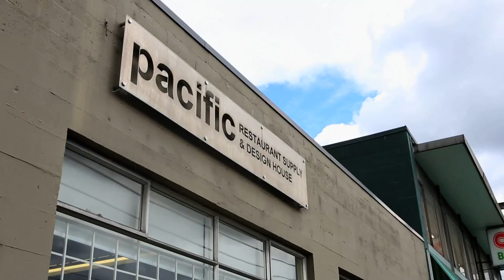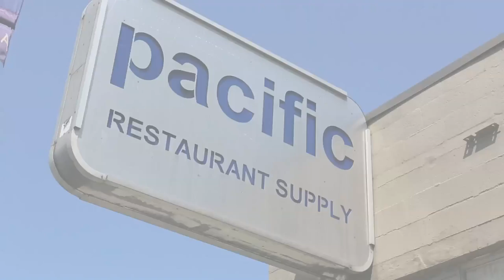Pacific Restaurant Supply - Vancouver, BC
Pacific Restaurant Supply is a company of people passionate about good food. We exist to bring the best level of service and product to the chefs and restauranteurs in BC. Our clients can look to us to help design the layout of their kitchen, handle (and manufacture) ventilation systems, recommend equipment, supply and install the equipment as well as custom stainless steel. Pacific also provides smallwares and tableware solutions for its clients as well.